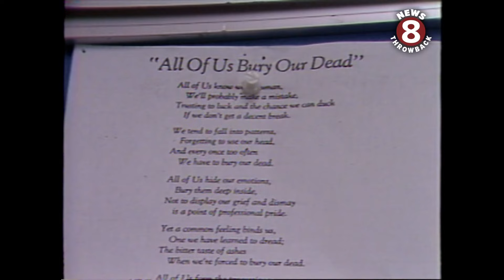San Diego Police Academy 1984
An in-depth look at the SDPD Police Academy. Reed Galin with photojournalist Jim Blankinship, reports.